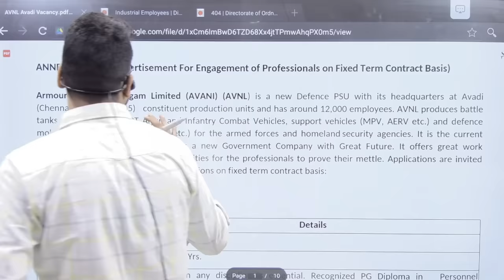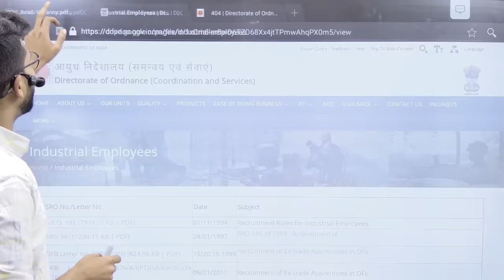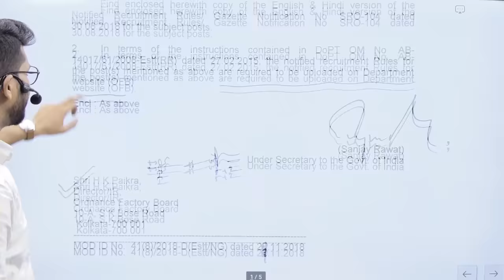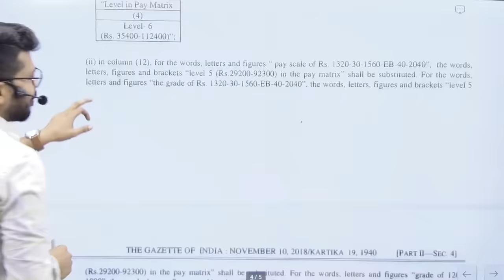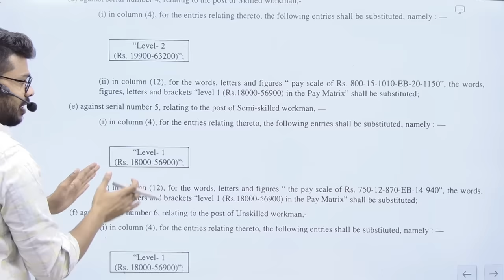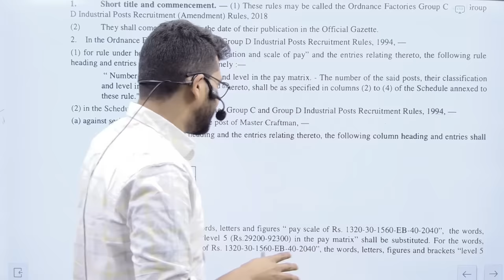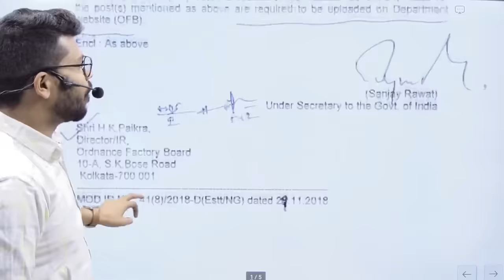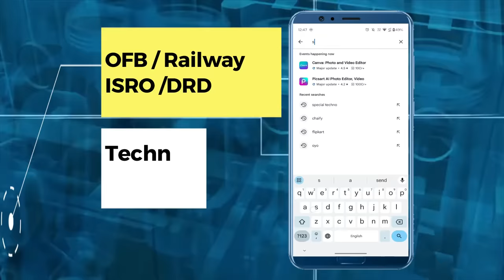Ordnance Factory Recruitment 2024 || Recruitment Rule For The Posts Of Industrial Post.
धन्यबाद !